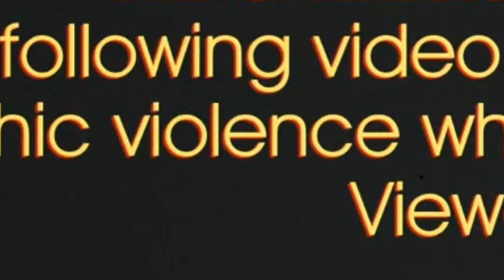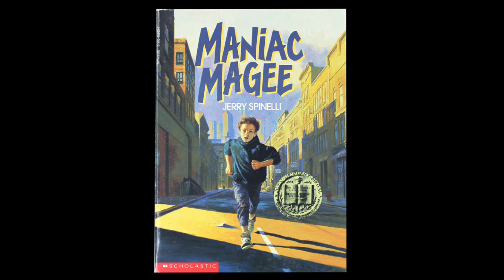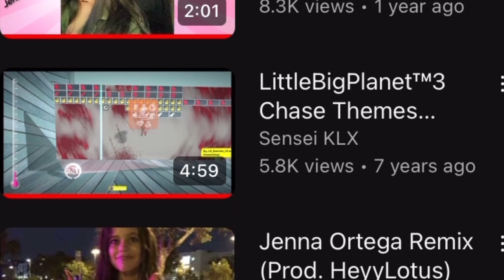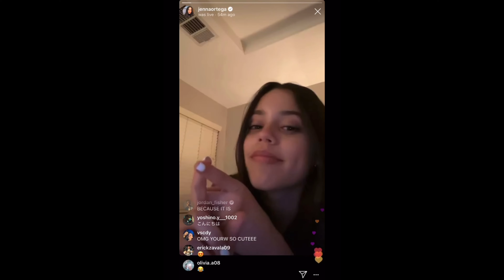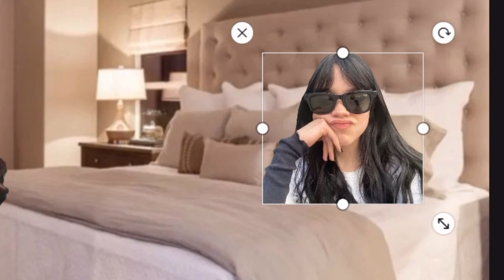When SABRINA CARPENTER & JENNA ORTEGA fought and KISSED (Taste Music Video)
When SABRINA CARPENTER & JENNA ORTEGA fought and then KISSED (Taste Music Video)

Loved making this!

AND Jenna songs ‼️